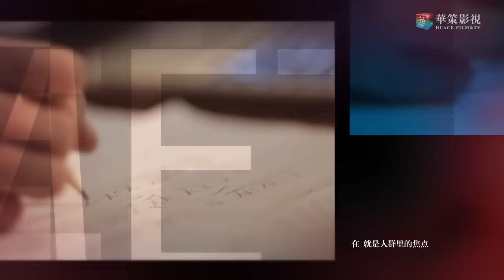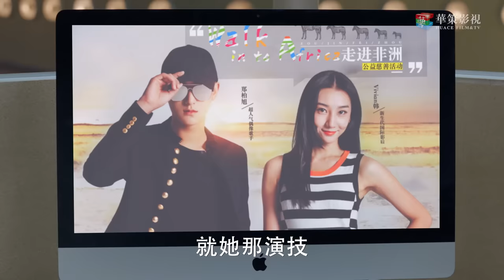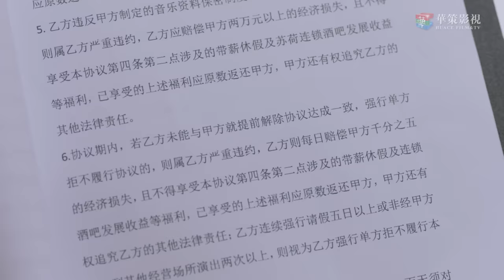【ENG SUB】夜空中最闪亮的星 22 | The Brightest Star in The Sky 22（黄子韬、吴倩、牛骏峰、曹曦月主演）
►剧集信息：
导演: 刘一志
编剧: 王言它 / 左蔚佳 / 刘然
主演: 黄子韬 / 吴倩 / 牛骏峰 / 曹曦月 / 秦岚 / 王劲松 / 魏大勋 / 刘佳 / 陈亦飞 / 赵奕欢 / 郎峰 / 马泽涵 / 张锦程 / 黄征 / 李依玲
类型: 剧情 / 爱情
制片国家/地区: 中国大陆
语言: 汉语普通话
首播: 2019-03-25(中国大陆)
集数: 44
单集片长: 45分钟
又名: 夜空中最亮的星 / the Brightest Star in the Night Sky

►剧情简介：
“星空娱乐”是中国顶尖的娱乐公司。老板陈天浩与杜婉晴曾经是恩爱夫妻，现在却因为对公司经营理念的不同，陷入婚姻危机。热爱音乐的杨真真（吴倩饰）进入“星空娱乐”工作，成为当红歌手郑柏旭（黄子韬饰）的助理。郑柏旭是一名偶像派歌手，性格狂傲不羁，难以驾驭。杨真真在与郑柏旭的相处中逐渐了解他，帮助他改正缺点，发展特长，最终成为具备真正实力的歌手。杨真真自己也从一个职场菜鸟转变为一名成熟的经纪人。杜婉晴着手培养新人俞子睿（牛骏峰饰），俞子睿与生俱来的音乐天赋给郑柏旭形成了巨大的压力，同时也成为他不断进取的动力。几个热爱音乐的年轻人在青春的道路上互相鼓励、突破极限，寻找着属于自己的人生方向。在经历了重重困难与挑战后，最终都迎来了事业和情感的收获 。

►Synopsis：
Star Entertainment is the topest entertainment company in China. The company owner Chen Tianhao and Du Wanqing used to be devoted husband and wife. But the differences of business operation put their marriage in jeopardy. Yang Zhenzhen enter this compay and became an assistant of idol singer Zhen Boxu, who is very arrogant.  By working with Zhen Boxu and help him making progress, Yang Zhenzhen generally become a professial agent. Meanwhile, Du Wanqing start to train new singer Yu Zirui. His music talent brings great pressure to Zhen Boxu. These youths have experienced lots of difficulties and challenges. But they all gain success in career and relationship.